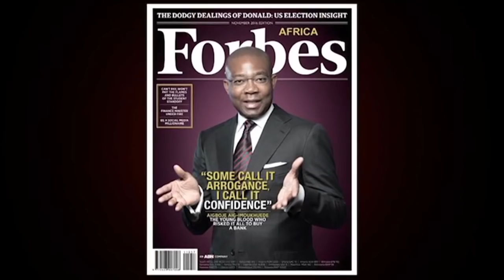Making of the November Forbes Africa cover with Aigboje Aig-Imoukhuede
November edition of Forbes Africa features Aigboje Aig-Imoukhuede, Chairman of Coronation Capital as he shares on his journey from buying a bank and transforming it into one of the leading financial institutions in Nigeria.